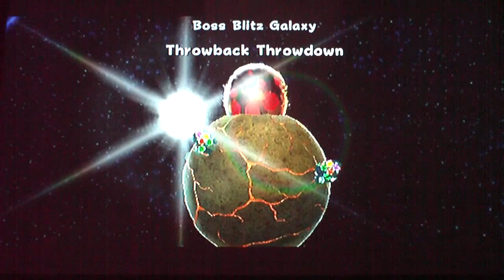Super Mario Galaxy 2 Walkthrough Part 46 Lots of Bosses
We face SIX different bosses in this video.